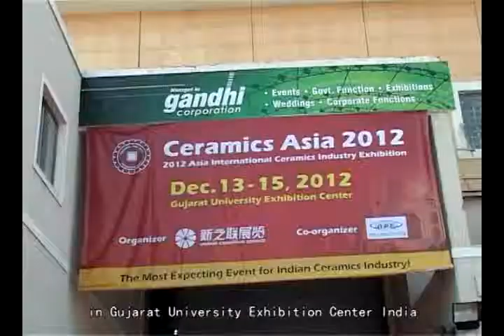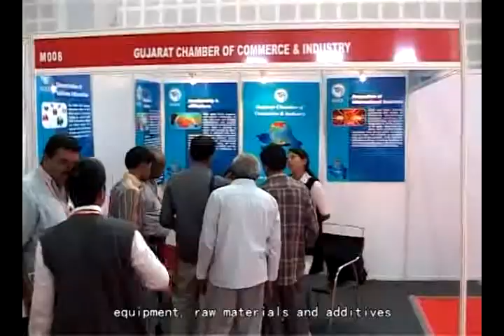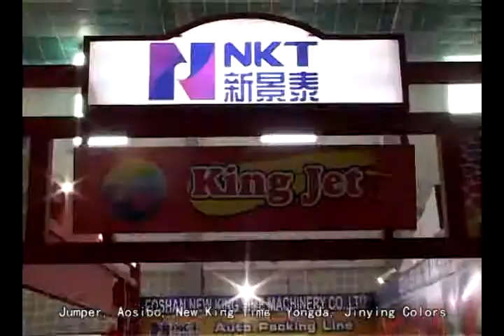Ceramics Asia 2012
With the success of Ceramics Asia 2012, this years event looks to be bigger and better.